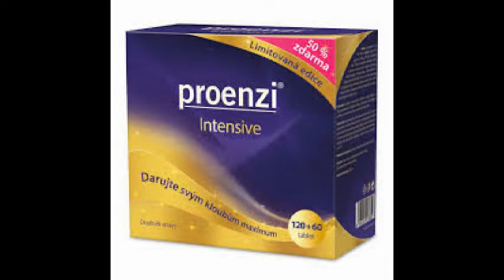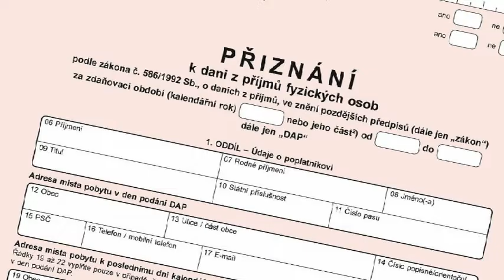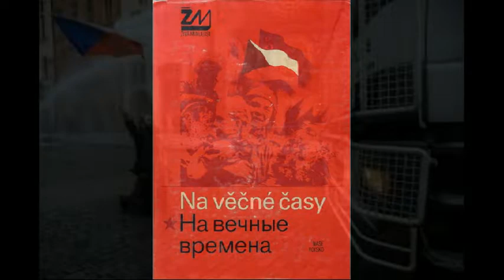Paráda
Pár slov k písničce „PARÁDA“…
Tuhle písničku jsem napsal 10. června roku 2014 a ještě ten měsíc ji nahrál.
Dlouho, hodně dlouho jsem zvažoval, zda ji mám sem, na YouTube, dát. Bylo mně naprosto jasné, že si tím pravděpodobně nadělám spoustu nepřátel a že za ní sklidím od mnoha lidí snůšku negativní kritiky. Ale věřte, přátelé, že mně je to vážně úplně, ale úplně jedno!!!
Tehdy jsem pouze dal na papír to, co jsem zrovna v tu chvíli cítil a jak jsem vnímal tehdejší stav. A musím říci, že ani dnes, po několika letech od napsání téhle písničky, se moje pocity a názory zase až tak moc a dramaticky nezměnily. Možná bych dnes opravil a jinak formuloval větu „tenkrát byla to chyba“. Ne, jsem přesvědčen (a byl i před tím), že to nebyla chyba, bylo dobře, že se tak stalo. Chyba, bohužel, byla až to, kam se to vše zvrtlo a kde se nacházíme dnes, v jakém stavu je naše společnost, hospodářství a celkově naše země. Myslím si, že to mohlo (a mělo) být úplně jinak!
A domnívám se, že právě v dnešní době je tato písnička ještě o to víc aktuálnější.
Snad tedy jednu radu na závěr. Oněm kritikům, kteří už si na mě brousí „zuby, tužky a klávesnice“. Opravdu tu písničku nemusíte poslouchat! Fakt, vážně, nemusíte, není to povinné!!!  :-D

Mějte hezký den a i ty další…!!!  :-)
Fous